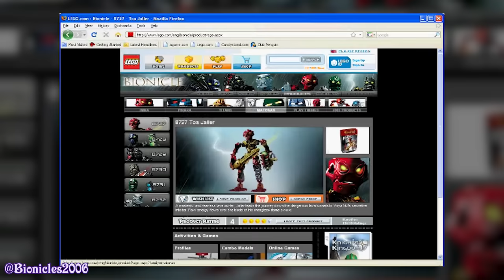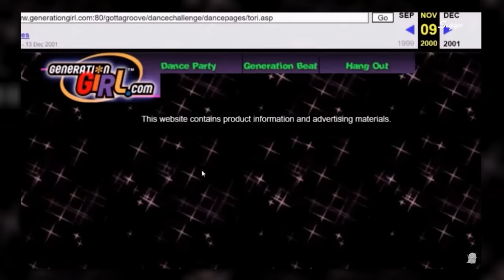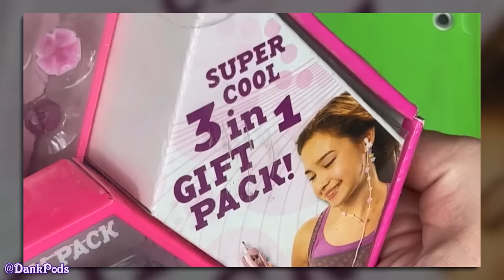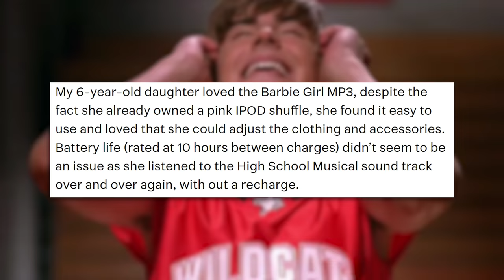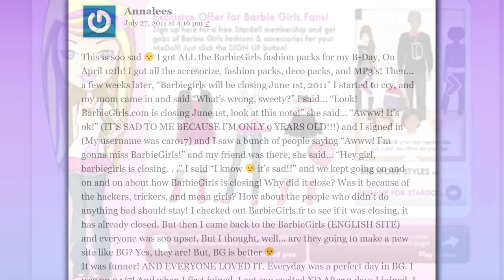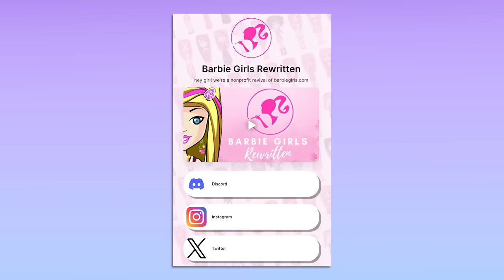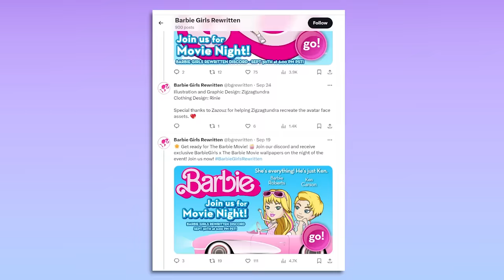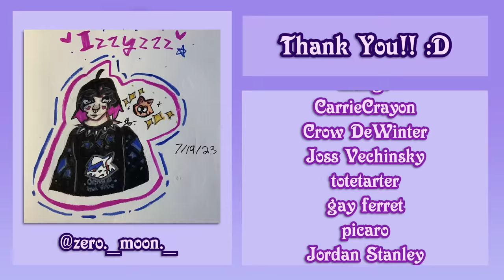Barbiegirls.com: Barbie's Lost MMO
When it first launched, Barbiegirls.com was one of the biggest virtual worlds out there, quickly racking up player numbers into the millions. However, today barely any traces of it exist online, and barely any attention or coverage of the game and it's (somewhat fraught) history exist online. Today, let’s revisit Barbie’s lost virtual world, Barbiegirls.com!

❤︎❤︎ MUSIC ❤︎❤︎
Petz Catz OST